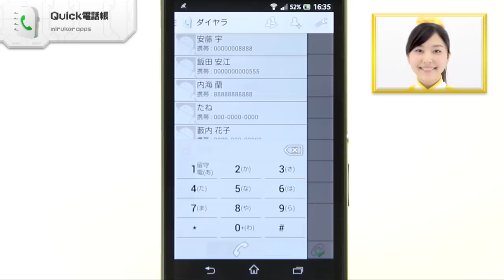とにかく使いやすい電話帳！ Quick電話帳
「Quick電話帳」 miruker apps

「Quick電話帳」は電話をかけたり、メールをすることを素早く行うことができると～っても便利な電話帳アプリなので、あります！テーマカラーの変更やアクションバーの位置など豊富な設定メニューで自分好みに電話帳をカスタマイズできます。「Quick電話帳」は必要な機能がコンパクトにまとまっていて操作がとってもしやすい！ストレスフリーで使えるオススメのアプリなので、あります！